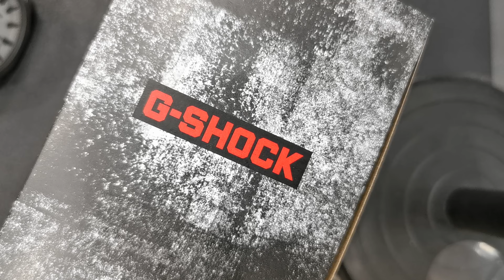G-Shock new model 朱仔推介平玩《 金石夜光系列💡超筍價👍》Hk670 / Hk590😳200m🌊tel 9669 9429🎉✨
釋放您的全部潛力，讓隱藏的東西展現眼前。隆重呈獻夜光 G-SHOCK。

這系列的特點是採用深灰底色配以發光零件，設計靈感源自人人都擁有甚少展露的潛藏天賦。

我們從灰色底色開始，以喚起黑暗的感覺，繼而在錶面添加發光組件和白色點綴，打造具有額外特別光芒的單色手錶。

尋找一個黑暗的空間，觀看這炫酷的設計在發出的光芒中變得栩栩如生。

GA700HD 8A
基本資料
錶殼尺寸（長 × 闊 × 高）
57.5 × 53.4 × 18.5 mm
重量
75 g
錶殼及錶圈用料
樹脂
錶帶
樹脂錶帶
建構
防震
防水
200 米防水
電源供應和電池使用時間
大約電池壽命：CR2016 為 5 年
外部
玻璃
礦物玻璃
兼容錶帶尺寸
145 至 215 毫米
手錶功能
世界時間
世界時間
31 個時區（48 個城市 + 協調世界時間）、夏令時間開 / 關、居住城市 / 世界時間城市掉換
秒錶
1/100 秒秒錶
測量限度：23:59'59.99'’
測量模式：經過時間、分段時間、第一、第二名時間
其他：目標時間鬧鈴、由計時模式直接開始計時
定時器功能
倒數定時器
測量單位：1/10 秒
倒數範圍：60 分鐘
倒數開始時間設定範圍：1 至 60 分鐘（增加以 1 分鐘為單位）
鬧鈴/整點響報
5 個每日鬧鈴（1 個間歇鬧鈴）
整點響報
照明效果
LED 燈（超級光源）
可選擇照明時間（1.5 秒或 3 秒）、餘光
照明顏色
LED：白色
日曆
全自動日曆（至 2099 年）
靜音功能
按鈕操作鳴音開/關
準確度
準確度：每個月 ±15 秒
其他功能
12/24 小時制
指針移動功能（指針會移動以便您清楚看到數碼顯示的資料。）
一般計時狀態：
指針式時鐘：2 指針（時、分（指針每 20 秒移動一次））
數碼式時鐘：時、分、秒、下午、月、日期、日

GA 2100Hd 8a
基本資料
錶殼尺寸（長 × 闊 × 高）
48.5 × 45.4 × 11.8 mm
重量
51 g
錶殼及錶圈用料
碳/生物基樹脂
錶帶
生物基樹脂錶帶
建構
防震
碳核心防護構造
防水
200 米防水
大約電池壽命：SR726W X 2 為 3 年
外部
玻璃
礦物玻璃
兼容錶帶尺寸
145 至 215 毫米
其他
Neobrite
手錶功能
世界時間
世界時間
31 個時區（48 個城市 + 協調世界時間）、夏令時間開/關
秒錶
1/100 秒秒錶
測量限度：
00'00''00~59'59''99（首 60 分鐘）
1:00'00~23:59'59（60 分鐘後）
測量單位：
1/100 秒（首 60 分鐘）
1 秒（60 分鐘後）
定時器功能
倒數定時器
測量單位：1 秒
倒數範圍：24 小時
倒數開始時間設定範圍：1 秒至 24 小時（以 1 秒鐘、1 分鐘及 1 小時為遞進單位）
鬧鈴/整點響報
5 個每日鬧鈴
整點響報
照明效果
雙 LED 燈
錶面採用 LED 燈（超級光源、可選擇照明時間（1.5 秒或 3 秒）、餘光）
數碼畫面為 LED 背光（超級光源、可選擇照明時間（1.5 秒或 3 秒）、餘光）
照明顏色
LED：白色
日曆
靜音功能
準確度
其他功能
12/24 小時制
一般計時狀態：
指針式時鐘：2 指針（時、分（指針每 20 秒移動一次））、1 子盤（日）
數碼式時鐘：時、分、秒、下午、月、日期

現金價Hk670(ga 2100hd)/ Hk590(ga 700hd)✨😳💡
有意請whatsapp或者致電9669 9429查詢